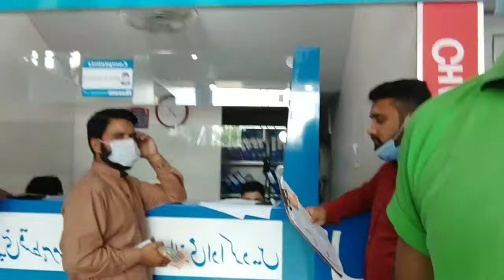Eid k bad aya kam pa Muhammad Nadeem vloger I m go to wark after eid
like my video and subricb channel